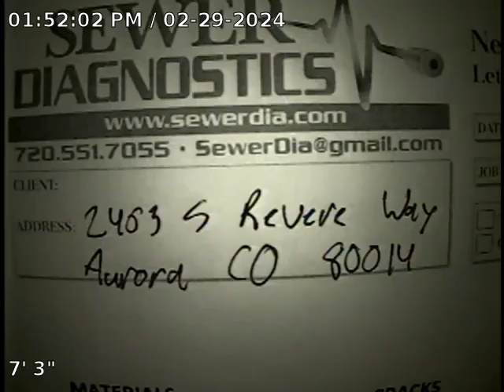S Revere Way Sewer